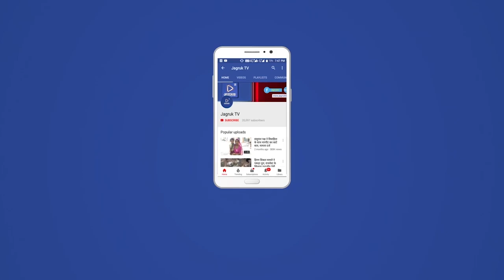सोनाणा खेतलाजी मंदिर की प्राण प्रतिष्ठा 5फरवरी को,तीन दिवसीय महोत्सव मे हो रहे कई धार्मिक अनुष्ठान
मेरमंडवाडा गांव मे तीन दिवसीय सोनाणा खेतलाजी मंदिर प्राण प्रतिष्ठा महोत्सव का शुभारंभ गुरूवार को वैदिक मंत्रोच्चार के साथ यज्ञ मे आहुति से प्रारंभ हुआ। शुक्रवार को दिनभर धार्मिक अनुष्ठान व भक्ति संध्या का हुआ। भक्त सतीश जैन ने बताया की शनिवार 5फरवरी को खेतलाजी मनसादेवी रोहिणी माता व काला गौरा भेरूजी की मुर्ति की प्राण प्रतिष्ठा के साथ फले चुन्दडी महाप्रसादी के लाभार्थी रायगुर मंछालाल वगतारामजी पुरोहित की और से होगी। इस दौरान मंदिर को आकर्षक फूल मालाओ व रोशनी से सजाया गया है। शाह लालचंद केसाजी तेजाजी गुंदेशा परिवार एव समस्त मेरमंडवाडा के ग्रामवासी तथा श्री सोनाणा खेतलाजी के भक्त भाविक द्वारा आयोजित तीन दिवसीय महोत्सव धूमधाम से मनाया जा रहा है।